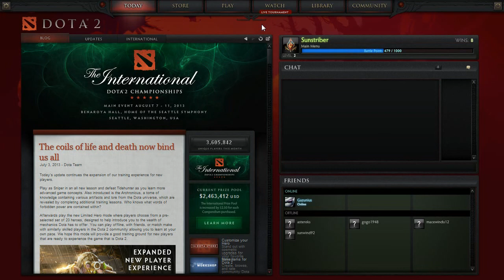DOTA 2 Beta Key Giveaway /w Sunstriber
Hello guys this is Sunstriber and in this video I will give Giveaway two DOTA 2 Beta Keys.